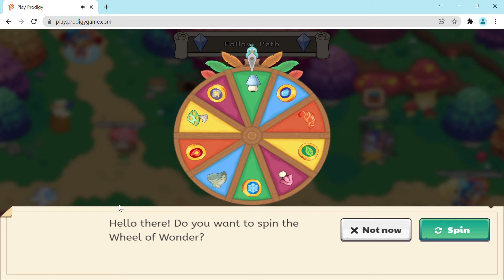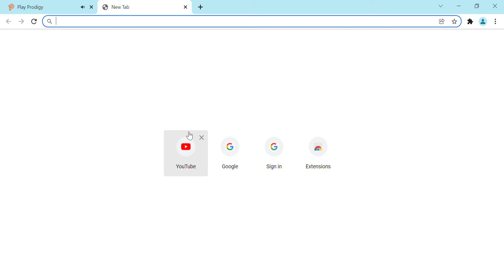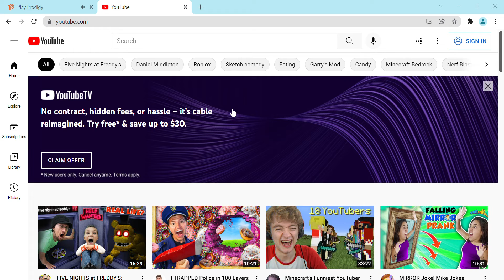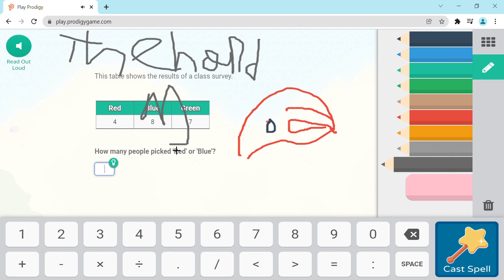the Prodigy fbi #1